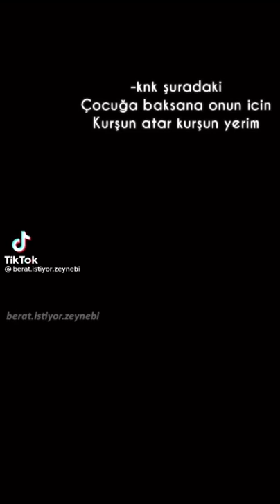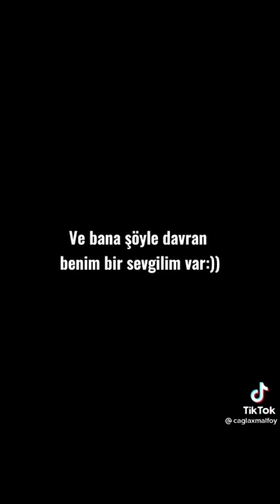Harry Potter Tiktokları #4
⋆ ˚｡⋆୨୧˚Sizi seviyoruz˚୨୧⋆｡˚ ⋆＊*•̩̩͙✩•̩̩͙*˚　˚*•̩̩͙✩•̩̩͙*˚＊＊*•̩̩͙✩•̩̩͙*＊*•̩̩͙✩•̩̩͙*˚　˚*•̩̩͙✩•̩̩͙*˚＊˚*•̩̩͙✩•̩̩͙*˚＊˚*•̩̩͙✩•̩̩͙*˚＊˚*•̩̩͙✩•̩̩͙*˚＊